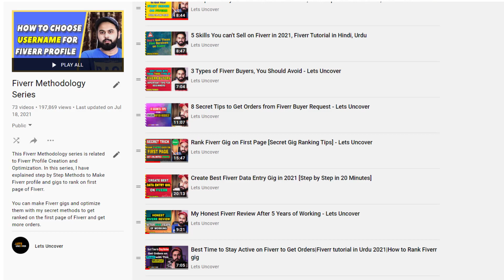Rank Your Fiverr Gig Again on First Page, Secret Gig Ranking Tips, Fiverr Tutorial for Beginners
Rank Your Fiverr Gig Again on First Page, Secret Gig Ranking Tips, Fiverr Tutorial for Beginners. In this video, I am going to solve all your problems related to Fiverr Gig Ranking. I will share the reasons that why your Fiverr Gig Impressions and Clicks are down. There are several reasons behind this problem. So I will explain everything in this video so you can start getting orders on Fiverr.

What you will learn in this Video:
1- Fiverr gig Impression down Solution
2- Why Fiverr De-rank your Gig
3- Gig Ranking Tips
4- Get Orders on Fiverr Again
5- Increase Fiverr Gig Clicks